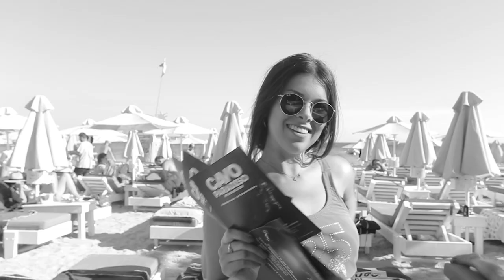Cavo Paradiso | Mykonos Official After Movie 2019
Cavo Paradiso Official After Movie 2019

Club: Cavo Paradiso
Location : Mykonos, Greece

Directed by John Moschovakis